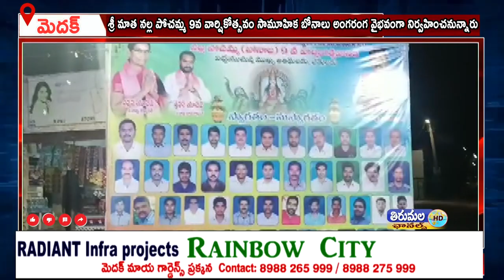శ్రీ మాత నల్ల పోచమ్మ తొమ్మిదవ వార్షికోత్సవం సామూహిక బోనాలు అంగరంగ వైభవంగా నిర్వహించనున్నారు